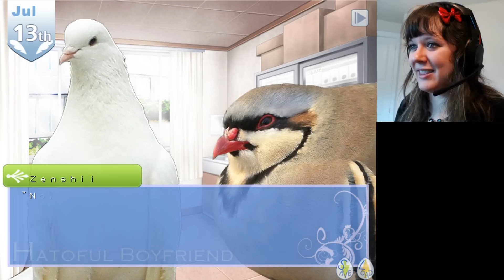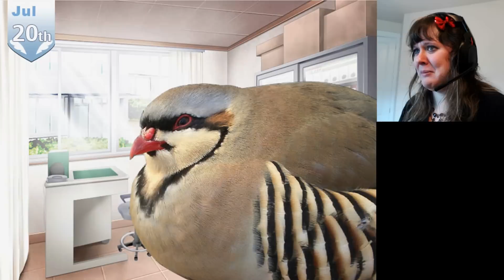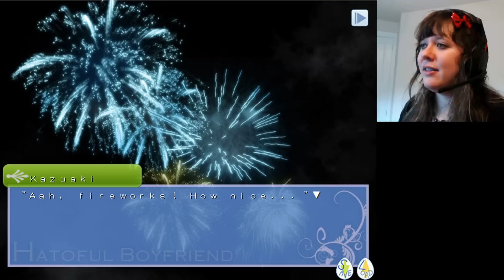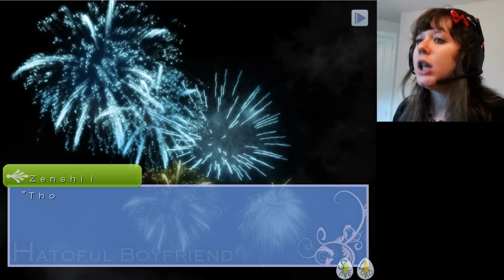(PART 4) Zenshii in: Hatoful Boyfriend - To The Festival!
Happy Valentine's Day Everyone!! I LOVE you all! Thank you UghFirstAid for this wonderful suggestion!!

God Bless!